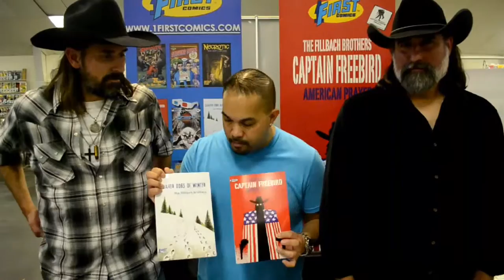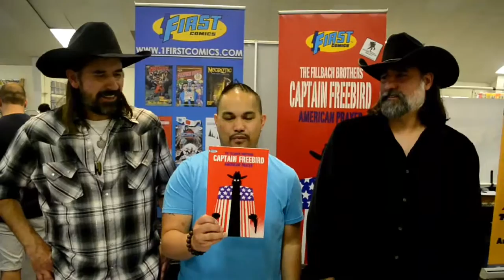Interview with The Fillbach Brothers! @vacomicon 2015!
Interview with The Fillbach Brothers, Matt and Shawn Fillbach at VA Comicon on August 29th 2015! Matt Fillbach and Shawn Fillbach started out by producing creator-owned projects such as Captain Freebird (Broken Heroes) and, after their run on Star Wars: Clone War Adventures, Maxwell Strangewell and Roadkill: A Jim Kowalksi Adventure. They have also contributed volumes to a Star Wars: Clone Wars series of graphic novellas from Dark Horse. Additionally, the Fillbach Brothers do an anthology webcomic with Ed Hawkins, Roninspoon Theater that is updated three times a week. The Fillbach Brothers co-wrote and illustrated with Dave Land the monthly title, Werewolves on the Moon: Versus Vampires from Dark Horse Comics. Their official website is
Guests: Matt Fillbach and Shawn Fillbach
Host: Patrick Michael Strange
Camera: Andre 'Ronin' Lewis
Executive Producers: Patrick Michael Strange
Supporter Network: ComicWow!, Geek-o-Rama, and Pop Culture Uncovered
A Temple Far East Entertainment and Project Ronin Entertainment Production, 2015.

Location: The Amazing Comic Shop, University Mall, 10647 Braddock Road, Fairfax VA 22032, ACS - Store Manager: Camille Richardson